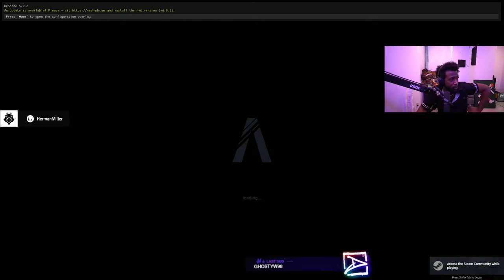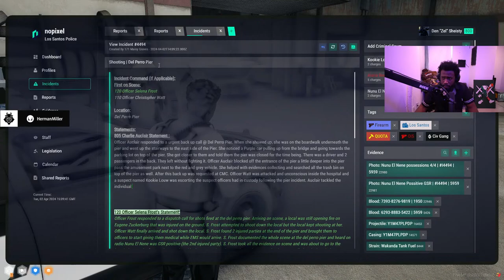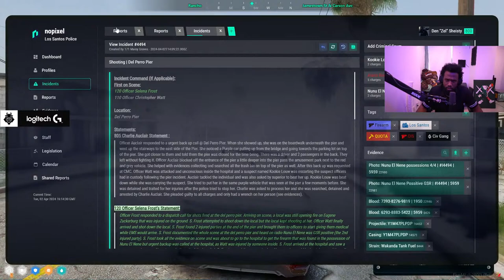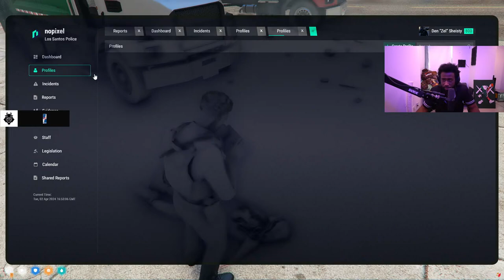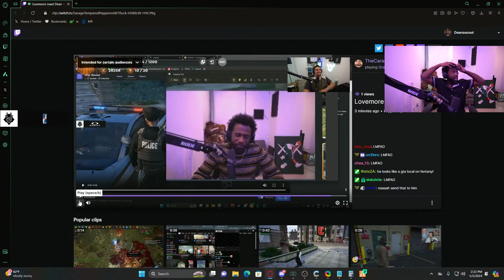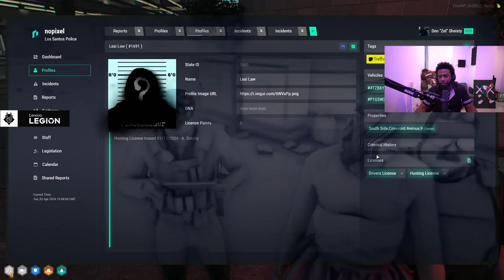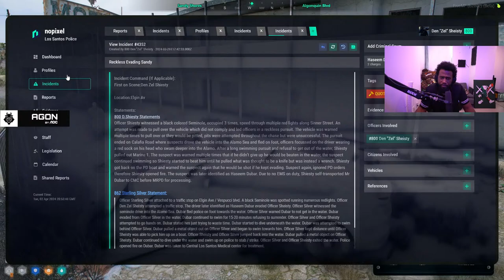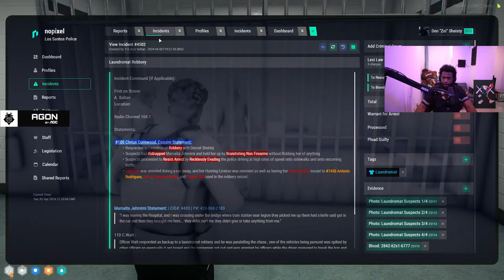Den Zel Shiesty | @deansocool all socials